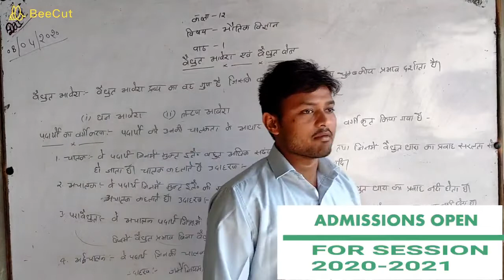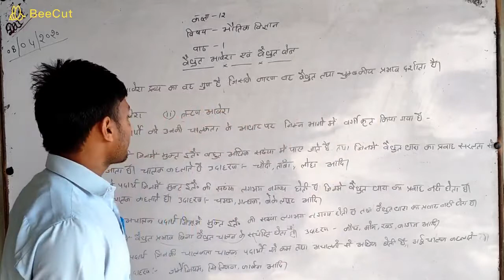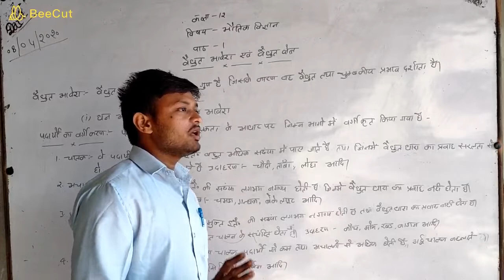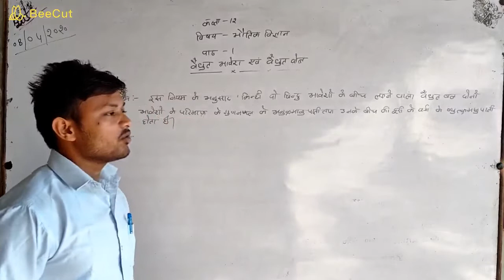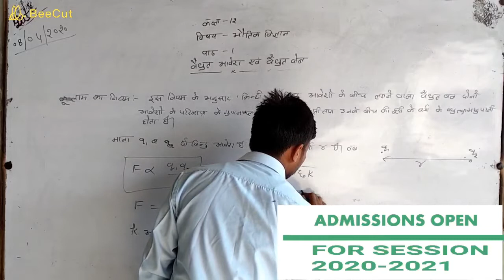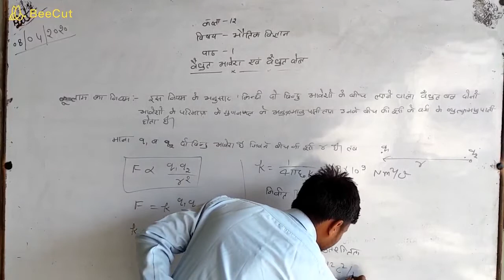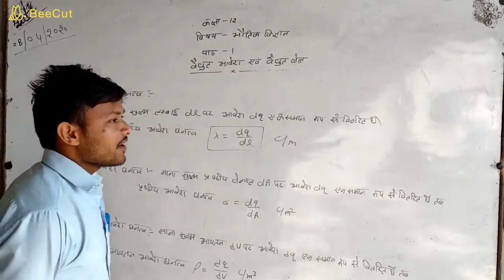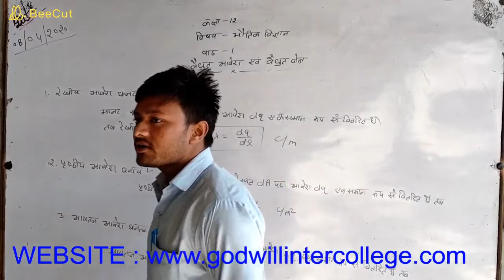CLASS 12, PHYSICS, ELECTRIC CHARGE & ELECTRIC FIELD, PART 1